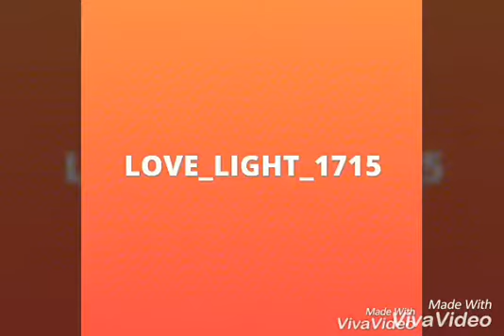Mst wala Whatsaap status 😘😘👌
All in one Whatsaap status